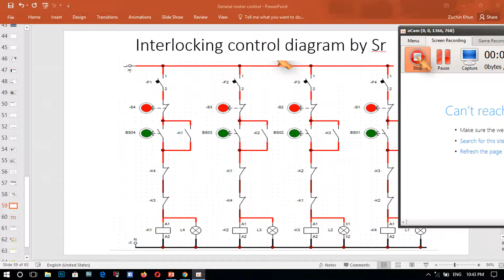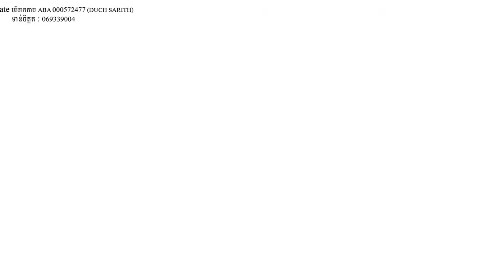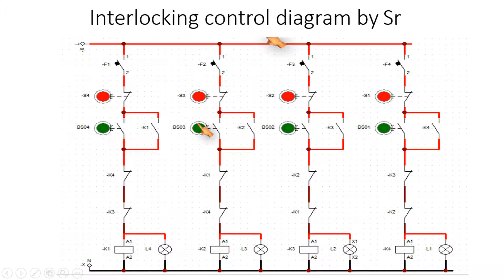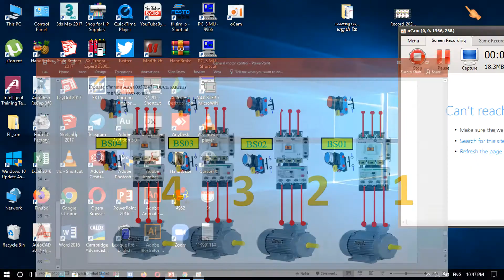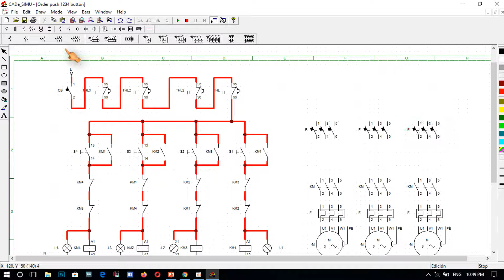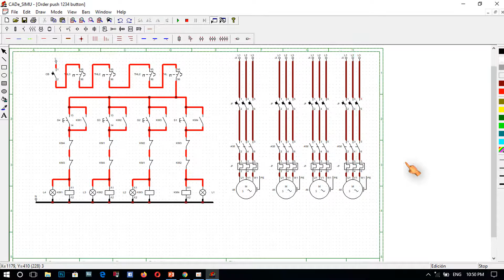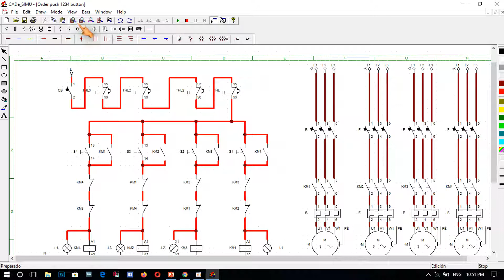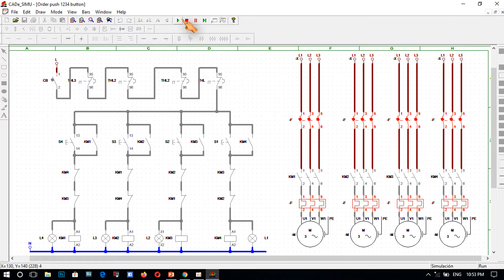Interlocking control diagram by sarith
Welcome to Khon Sarith channel! This channel’s purpose is to share all knowledge about Electricity  such as:
-Wiring in Home
-Switch Installation
- introduce to customer to know electricity equipment's and knowledge regarding to electric.